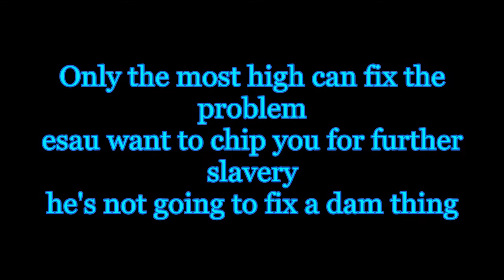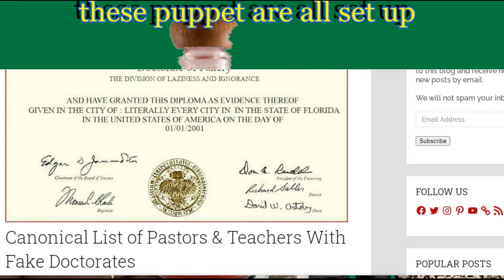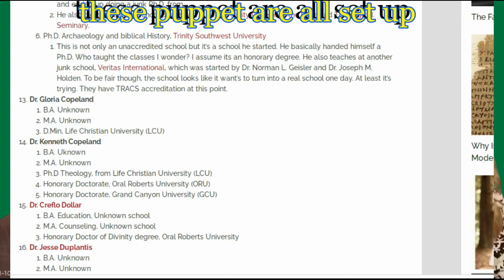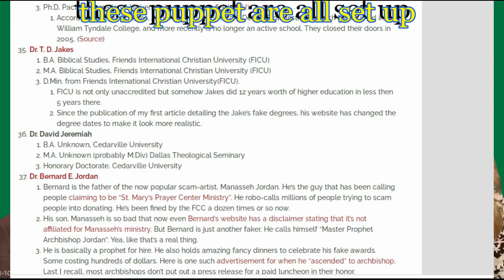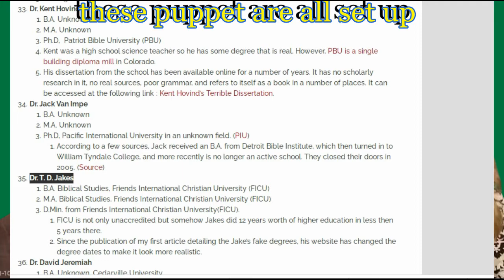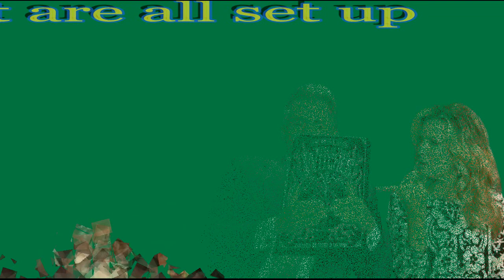TD JAKES SAY SLAVERY WAS NOT RACISM says a man with a FAKE dr degree